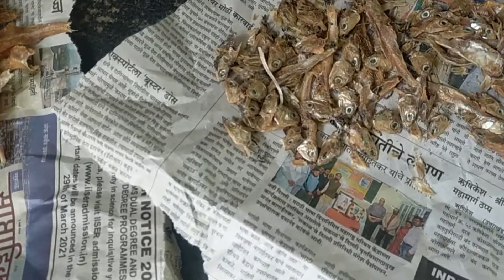చింతచిగురు ని mettallu ని కలిపి వండి చూడండి|nettallu చింతచిగురు recepi|ఎండుచేపలు|dryfish